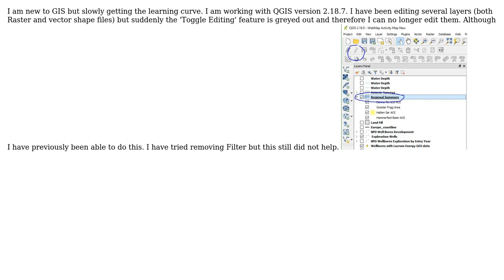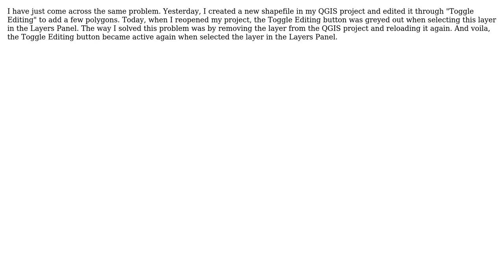GIS: Layer editing in QGIS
With thanks & praise to God, and with thanks to the many people who have made this project possible! | Content (except music & images) licensed under CC BY-SA | Music | Images & others | With thanks to user Simon Campbell user Darius and the Stack Exchange Network Trademarks are property of their respective owners. You are responsible for your own actions.